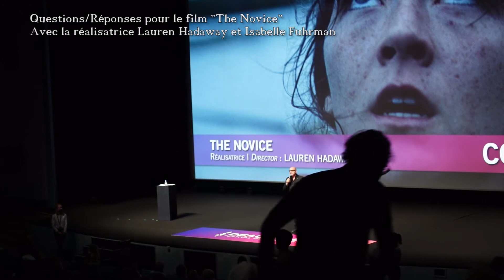🚣 Questions/Answers with Lauren Hadaway and Isabelle Fuhrman for "The Novice" - Bonus Vlog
Bonjour (Hello !), voici une nouvelle vidéo avec l'équipe du film "The Novice" vu au Festival du cinéma américain de Deauville ! J'espère que ça vous plaira, c'est un bonus des autres vlogs à propos du Festival !